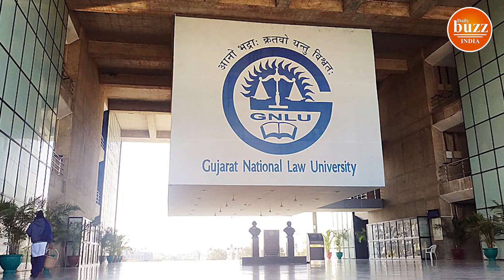Hindu Marriage Act 1955 के Section 9, Special Marriage Act 1954 के Section 22 पर SC में क्‍या हुआ?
If the husband does not want to live with his wife or the wife does not want to live with her husband, should they be compelled by the court to live together? If the court orders her to live with her husband without the will of the wife, doesn't this raise the threat of domestic violence and marriage rape against her? Such questions have been raised by two students of Gujarat National Law University. Both these students studying law have filed a petition in the Supreme Court. On this, the court has issued a notice to the central government and asked their opinion. In their petition, these students have sought the removal of Section 22 of the 'Special Marriage Act, 1954' and Section 9 of the 'Hindu Marriage Act, 1955', according to which the court, the spouse has the right to continue the marriage and have physical relations. can order.